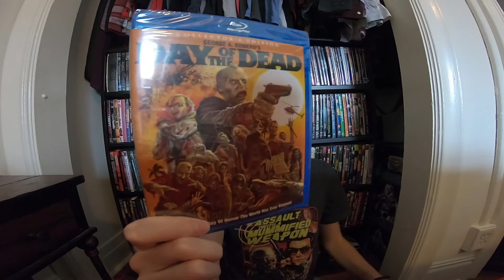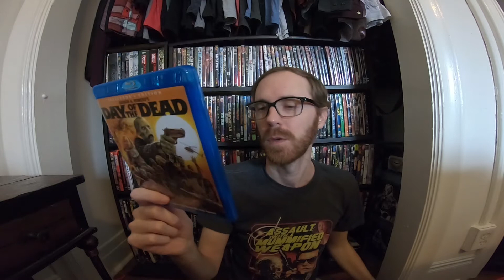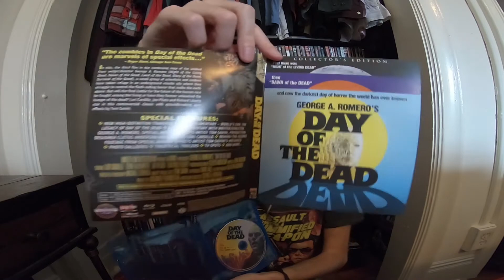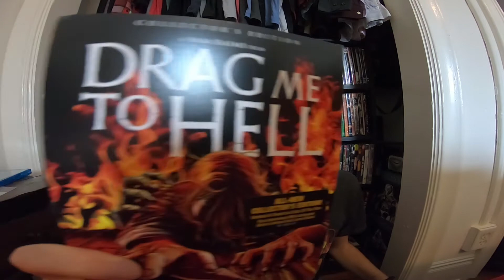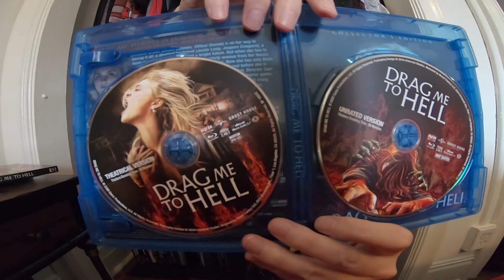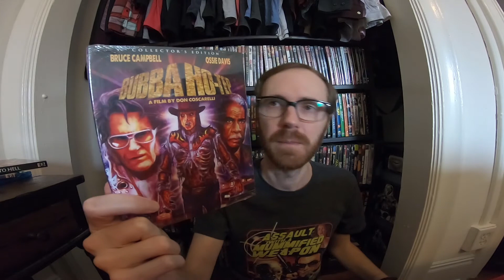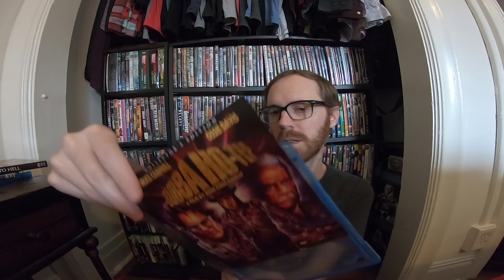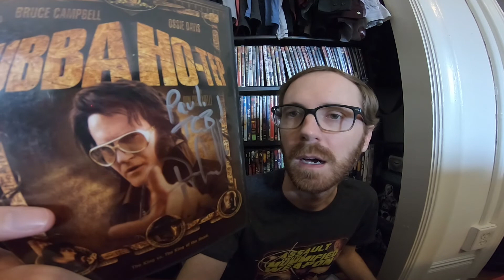Scream Factory Haul! - Paul's Hauls #13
I picked up a few things during Scream Factory's Halloween sale! Let's take a look and see what we got.